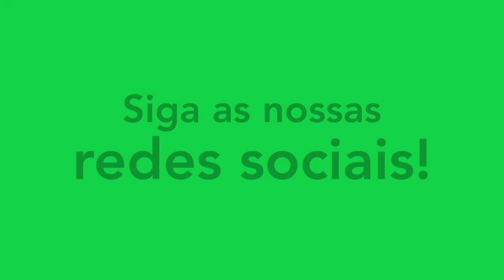GABY - ATACANTE/FORWARD - MIXTO 2023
Melhores momentos da atleta Gaby, atacante do Mixto. Siga ela no instagram: @gaabyzinha_10